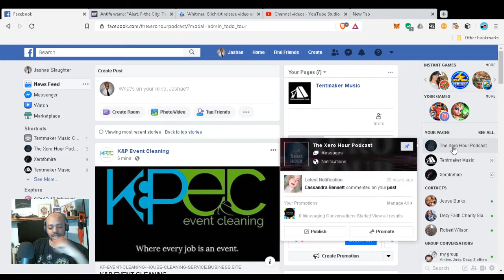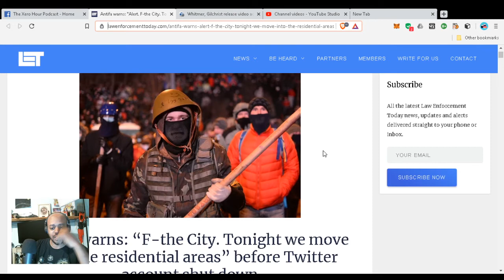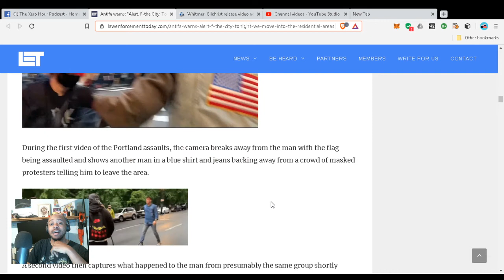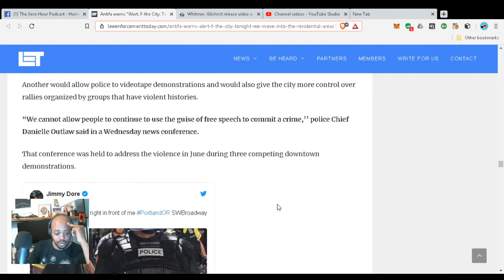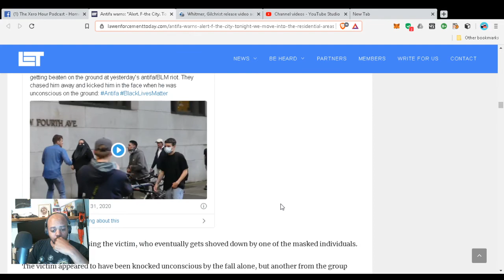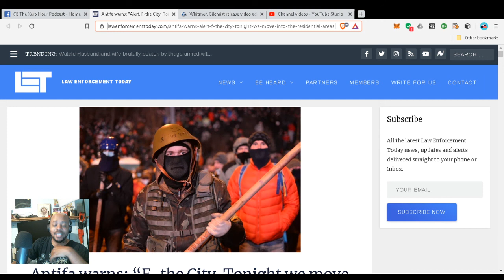Protests are coming to YOUR town next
my biggest concern is that when protest comes a smaller cities, they're not going to in the same way as they did in the larger urban areas.

The Xero Hour is a Podcast about Music, Culture-War, and Theology from an irreverent Christian perspective. Uploads (Very Late) Monday and Wednesday Nights. Follow my podcast using your favorite Podcast services for much more content